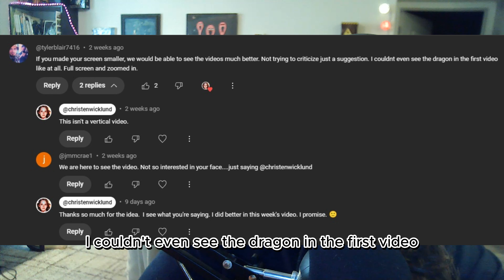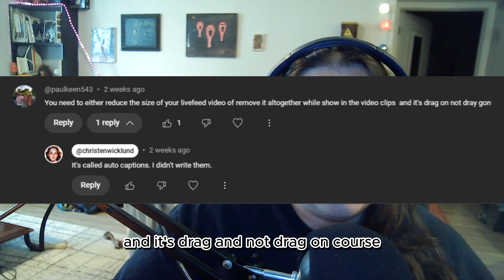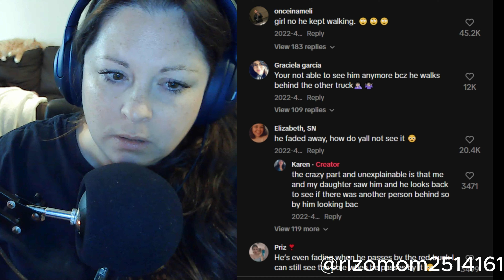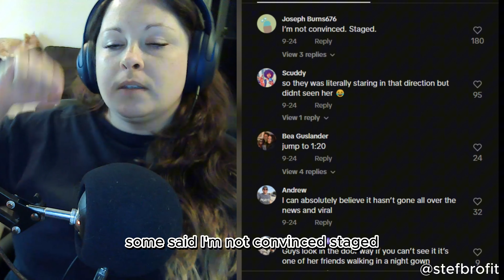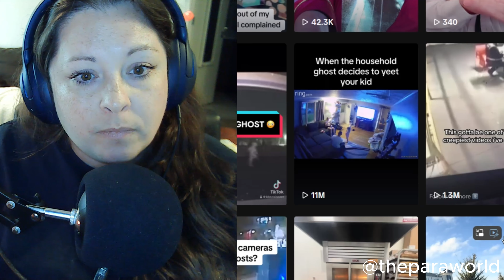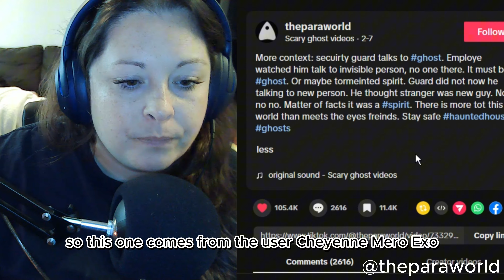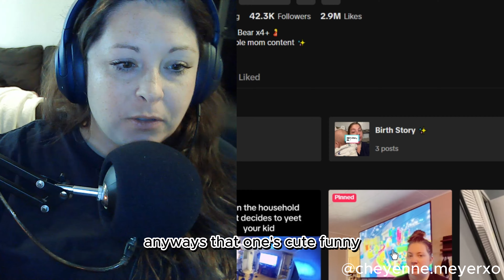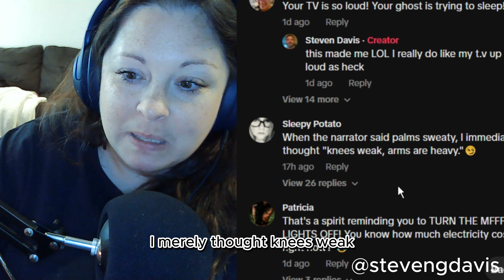New! Scary Paranormal TikToks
I found some of the most compelling TikTok videos that might make you believe in the supernatural. Most are videos caught by the Ring doorbell cameras. Can you explain the mystery? These are some of the most compelling paranormal videos I could find.[Skip Apology 03:05]

~Everything was filmed on a Galaxy S7 Edge
(Music)

00:00 Intro
00:36 Apologies
03:05 Scary Ring Video 1
05:01 Creepy Ring  Video 2
06:55 Spooky Ring Video 3
09:12 Ghost Girl Caught
13:32 Guard And Shadow Person
15:56 Kid Hit By Haunted Door
17:43 Relator Nightmares
22:02 Annoying Ghost
23:49 Bathroom Ghost
27:52 Clown Moves
30:38 Outro